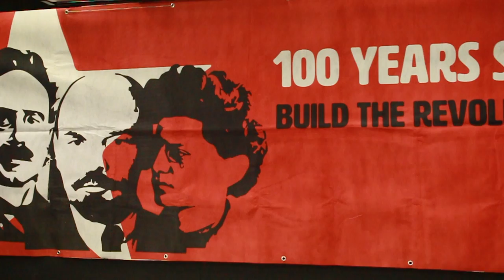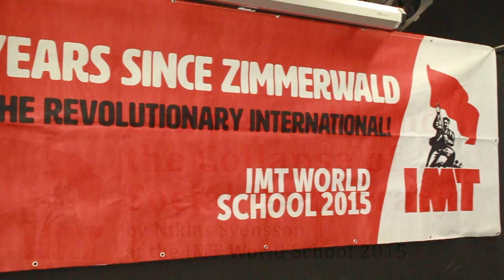The Zimmerwald Conference and the Collapse of Social Democracy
In this talk from the International Marxist Tendency's World School 2015, Niklas Svensson discusses the degeneration of the Socialist International, the betrayal of the Social Democratic leaders in the face of imperialist war